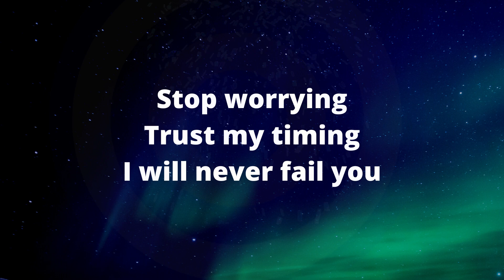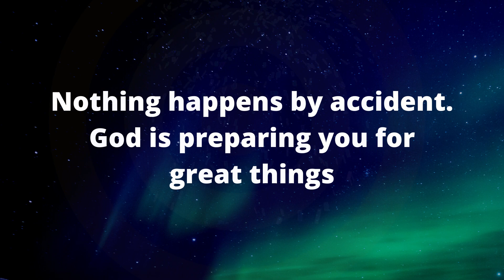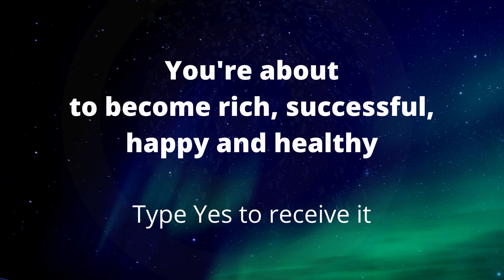Universe message for you something wonderful happening 💌 | God message for me today | god messages 🌈